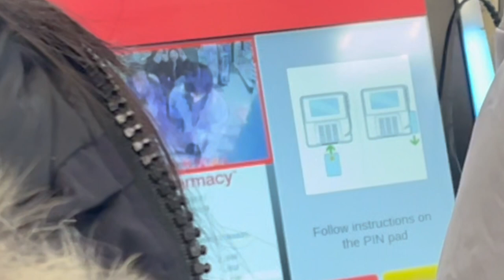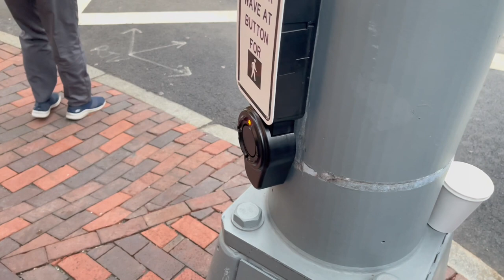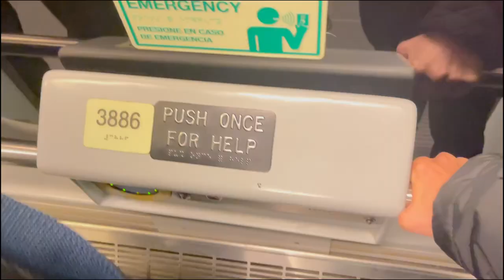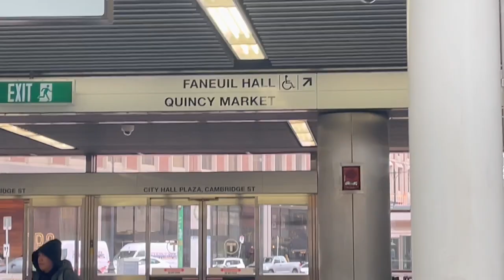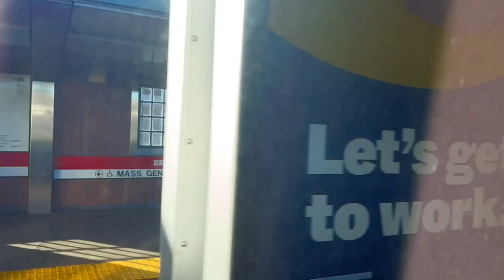Way to Boston Harvard MUN: grwm, vlog, college visit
Really fantastic experience, even though there were confusion, frustration, arguments, and awkwardness. It was lovely meeting everyone there at Harvard, especially the ECOFIN council. I learned a lot in this journey and hope to bring all these memories and experiences to the future.
luvy luv y'all~

Music by STUDIO BEYOND - My Fairy Daddy (with You Me and the Piano)